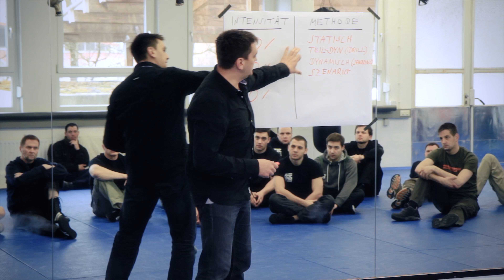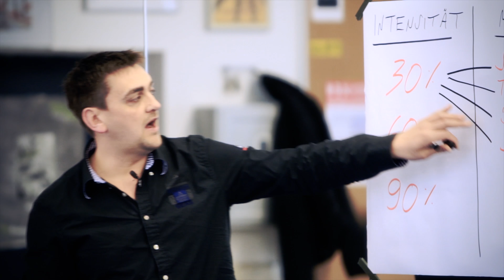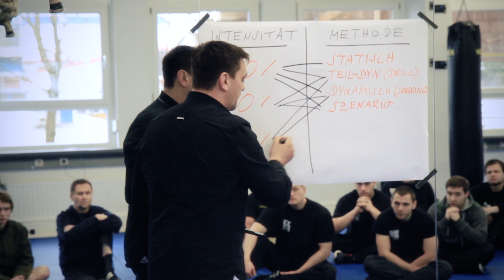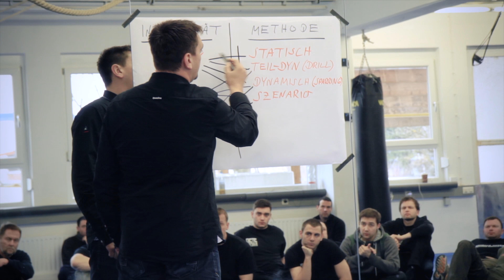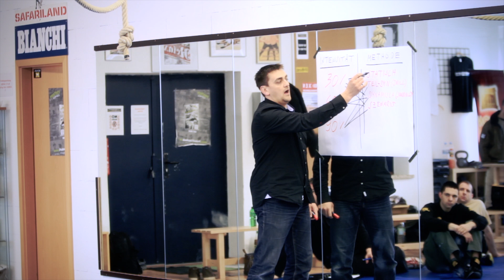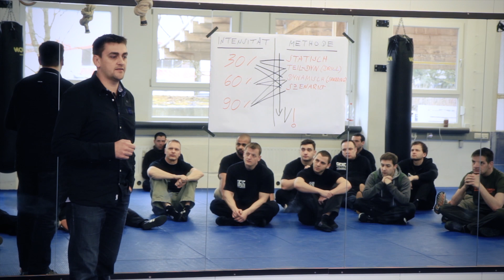KAPAP Theorie: Wie kann ich Selbstverteidigung trainieren?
1x1SPORT -- Europäische Akademie für Sport und Training zeigt:

KAPAP WORKSHOP | deutsch-israelisch-amerikanische Selbstverteidigung
mit Albert Timen, Jürgen Schaffrath und Jon Kleineman

KAPAP ist ein einmaliges Selbstverteidigungssystem, das auch auf der Straße und unter Hochstress funktioniert. Es verbindet dabei angeborene Instinkte mit Psychologie und Kampfsport. In realitätsbezogenen Szenarios mit aktiven Gegnern zeigen die Trainer, wie man schnell und unbeschadet aus gefährlichen Nahkampfsituationen entkommt. Mit einfachen Mitteln kann so jeder sein Ziel erreichen, in allen Alters- und Erfahrungsklassen.

Jürgen erklärt den KAPAP-Coachs eine unterrichtsaufbauende Methode am Modell.

Im KAPAP-Training geht es darum, Menschen auf Gewaltsituationen im Alltag vorzubereiten. Dazu stellt Jürgen ein Modell mit drei Intensitätsstufen vor. Die Methodik dazu sollte in jeder Trainingsstunde umgesetzt werden.

Intensitätsstufen   |  Methode:
- 30%    - Technikerwerb
- 60%   - Drill und Wiederholung
- 90%   - Anwendung im ganzheitlichen Szenario

Eine 100%ige Intensität würde eine reale Situation bedeuten.

Da die Teilnehmer auf unterschiedlichen Fortschrittsstufen stehen, kann man Intensität und Methode je nach individuellem Teilnehmer variieren und kombinieren. So ist ein ganzheitliches Training möglich, ohne die Schüler zu unter- oder überfordern. Innerhalb des Trainings können die Intensitätsstufen auch gesteigert werden. Mit dieser sollte auch die zugehörige Schutzausrüstung angepasst werden.

Das Ziel des Trainings ist ein ganzheitliches Szenario, auch wenn im Training niemals eine Echtsituation stattfinden kann. Spaß und Effektivität sollten hier gut ausgewogen sein.

Vor allem für Anfänger ist die Vorbereitung auf die Vorkonfliktphase besonders wichtig.
Dazu werden auch psychologische Faktoren gelehrt, z.B.  mit dem dominierenden Angstgefühl umzugehen, sich an Gewaltprobleme zu gewöhnen und Gefahren zu erkennen. Dazu zeigt Jürgen im Video, was oft die Vorbereitung eines Angriffs ausmacht. (15:02)

Menschen, die nur in einem begrenzten Zeitraum, z.B. einige Wochen am Training teilnehmen können, sollten lernen, minimalistische Techniken möglichst effektiv umzusetzen.

In einer realen Gefahrensituation werden nur wenige bewusste Entscheidungen getroffen. Das meiste erfolgt instinktiv, also aus Reflexen, oder intuitiv, das heißt daraus, was im Muskelgedächtnis abgespeichert wurde. In einem guten Training sollten deshalb vor allem die beiden letzteren Verhaltensarten ausreichend geschult werden.

Mit Jürgen Schaffrath, Headcoach der KAPAP-Academy in Europa